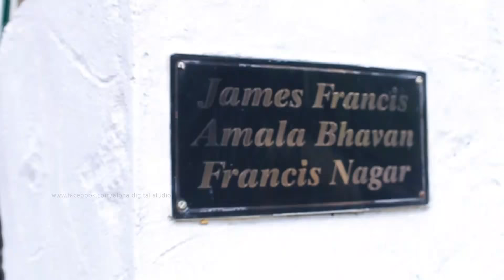ROSE MARY & JEFF Wedding HIGHLIGHTS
Kerala christian wedding highlights